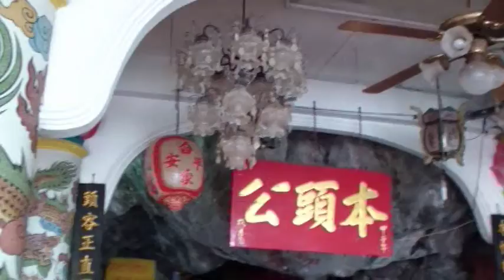ศาลเจ้าพ่อเขาใหญ่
ศาลเจ้าพ่อเขาใหญ่ ตั้งอยู่บนเขาคยาศิระ
เป็นสถานที่ศักดิ์สิทธิ์ที่บรรดาชาวจีนทั้งในและ
ต่างประเทศให้ความเคารพสักการะศาลเจ้า
เป็นอาคารใหญ่ลักษณะทรงวิหารจีนนอกจาก
องค์ เจ้าพ่อเขาใหญ่แล้วภายในยังเป็นที่ ี่ประดิษฐานของเจ้าพ่อเห่งเจียเจ้าแม่กวนอิม
พระสังกัจจาย ในช่วงตรุษจีนจะมีผู้คนมา
บวงสรวงสักการะเนืองแน่นด้วยความเชื่อว่า
จะทำให้กิจการค้าเจริญรุ่งเรือง  เชื่อกันว่า
ใครได้ไปกราบไหว้เจ้าพ่อเขาใหญ่ติดต่อกัน
เป็นเวลา ๓ ปี จะได้โชคลาภอันวิเศษ